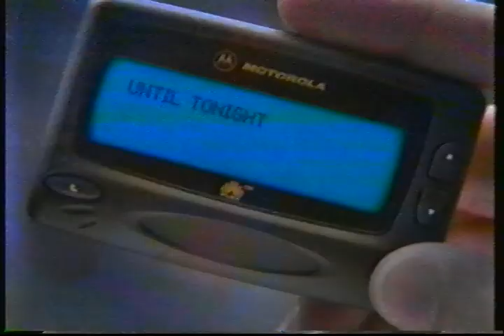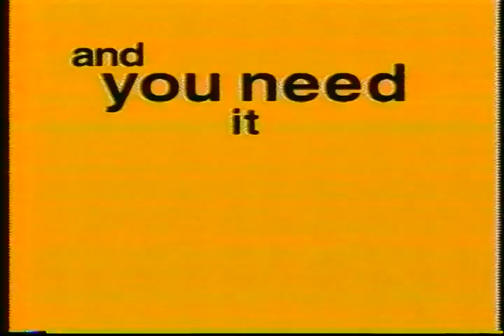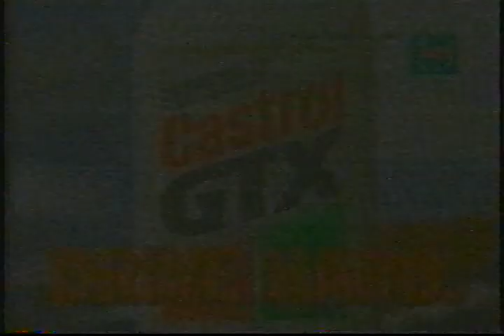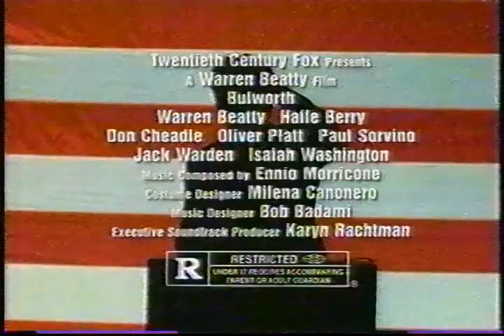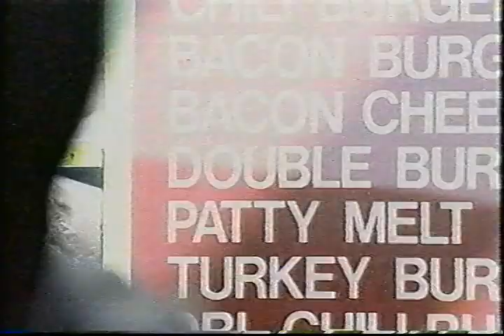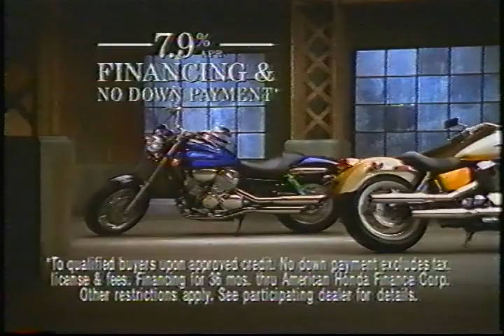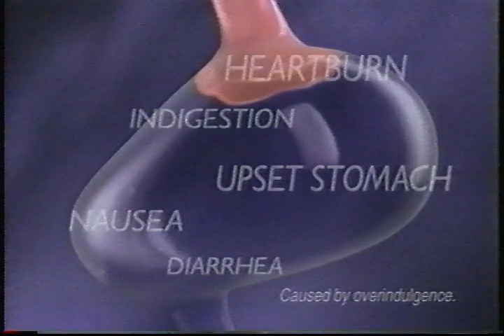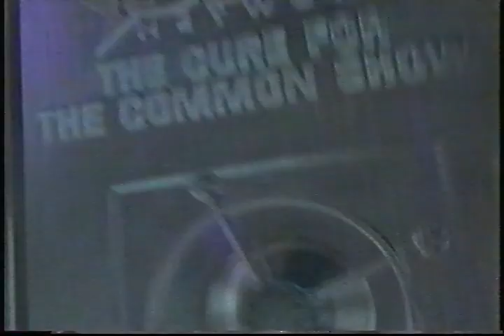77 Minutes of Commercials (May 1998)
This tape promised to contain a game from the 1995 NBA Finals. Instead, there was six hours of pro wrestling content: the premiere of The Unreal World of Pro Wrestling on A&E, and two episodes of WWF Monday Night Raw on the USA Network.

This is loaded with some cool car commercials, as well as video game ads for Blasto, Tekken 3, NBA Courtside with Kobe Bryant, and more. Local commercials are from the Central Illinois area.